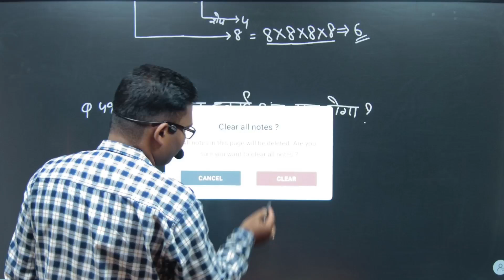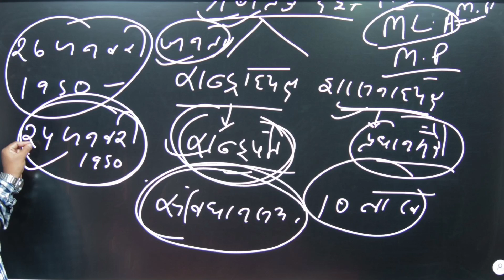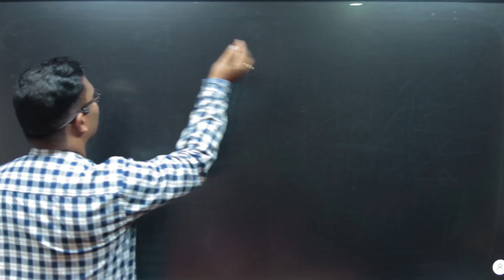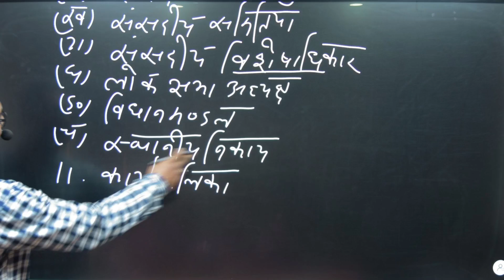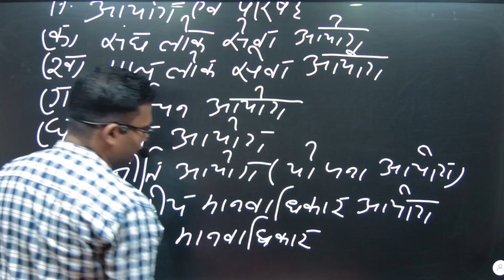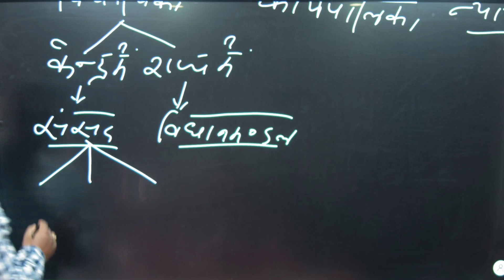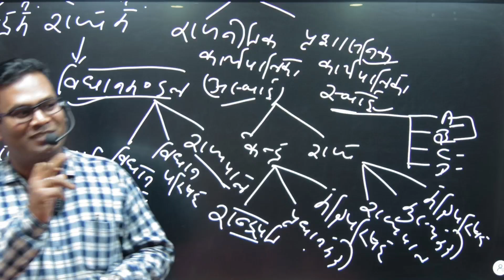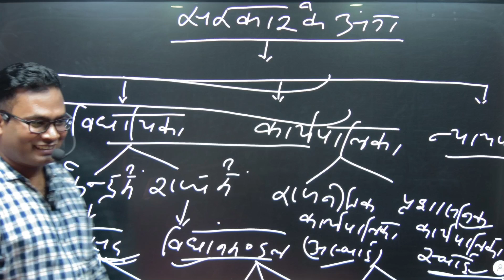Polity Class 02 || SSC CGL MTS 2024 || Foundation GK/GS Class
@Kiranstudygroup ssccgl damarsir sscgd kiranstudygroup maths railway banking ssccpo ssc2024 sscmts rrb rpf maths damarsir